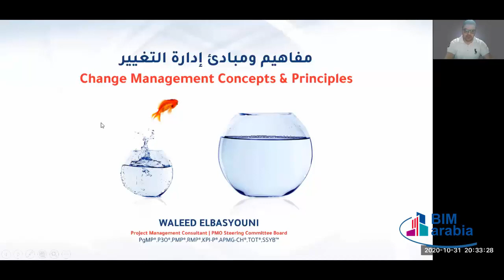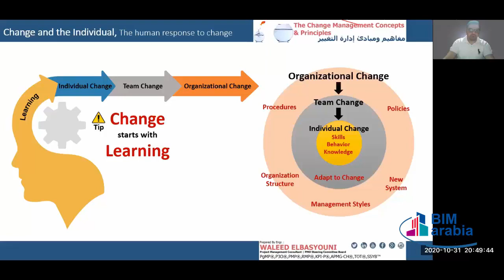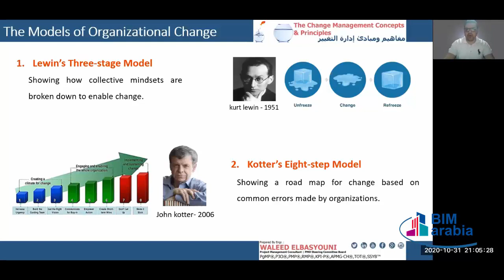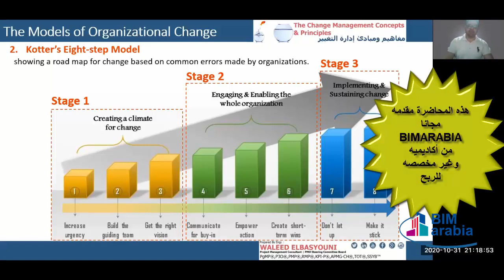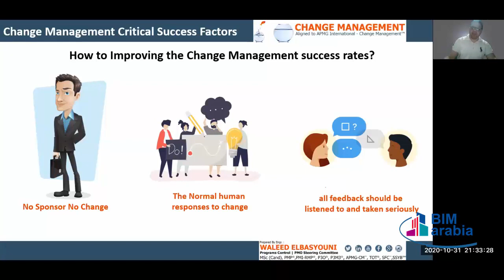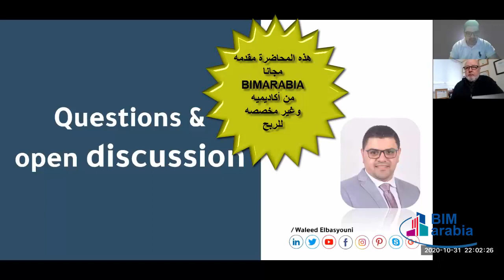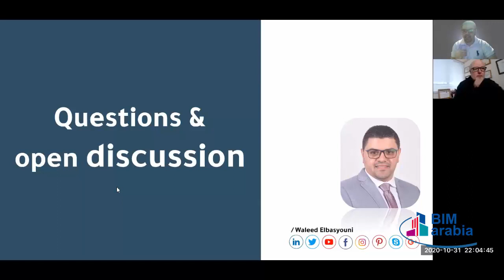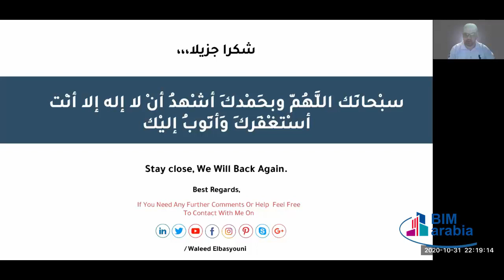مفاهيم ومبادئ إدارة التغيير